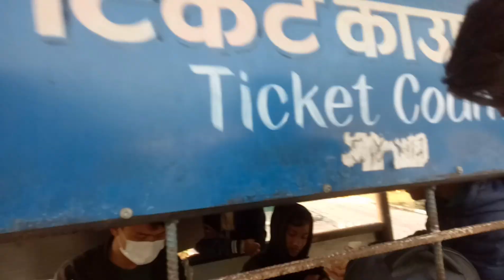Happy SaraSwati Puja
New Intro Kasto Lago Comment down 😊

   It tapai Haru la comment Garnu vako xoina vana it's your Last Chance Hai ❤🌙

Back Ground Music 🎶 : anxmusmusic &

Video Editor

 My Gadgets
   For Video : OppoA77
   Mic       : this time not use
Mobile Stand : Trypod